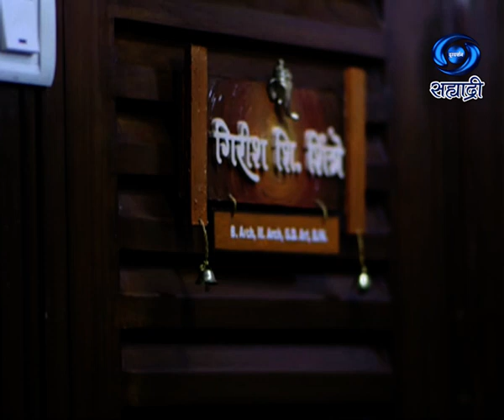Chitrakathi | चित्र तिसरं - मुलगी पळाली | चित्रकथी | Ep 03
चित्र तिसरं - मुलगी पळाली..
कथा - स्नेहलता दसनूरकर..
पटकथा संवाद - वल्लरी चवाथे
गीत - समीर सामंत..
संगीत - तुषार देवल..
निर्मिती - ऐश्वर्या आर्टस एन विजन..
निर्माता - ऐश्वर्या नारकर..
निर्माता दिग्दर्शक - वैभव रा. चिंचाळकर
DD Sahyadri
Doordarshan Mumbai
Sahyadri Marathi
Show : ' Chitrakathi '-' चित्रकथी '
Artist : भाऊ - राजेंद्र चावला
शर्मिला - रसिका वेंगुर्लेकर
मंदार - ऋतूराज फडके
आजी - सुनिता गोरे
Social Media Operator : वनिता राऊत - मांजरेकर
Producer Director : वैभव रा. चिंचाळकर